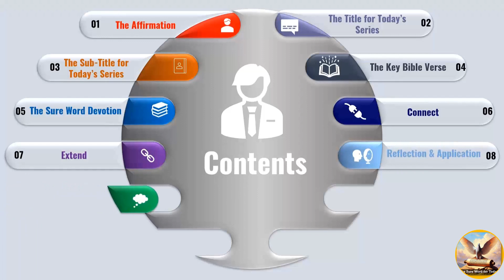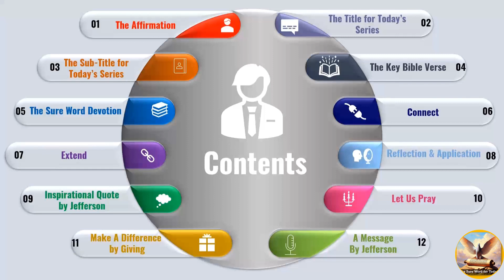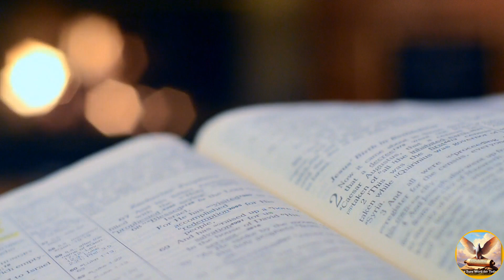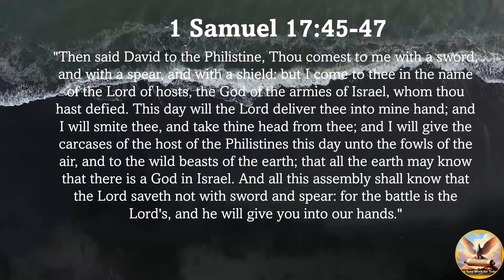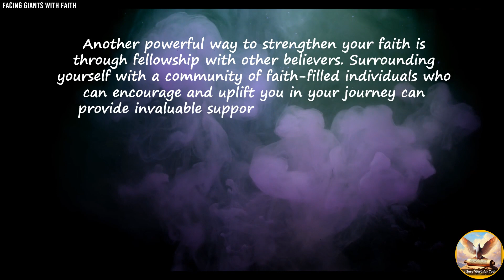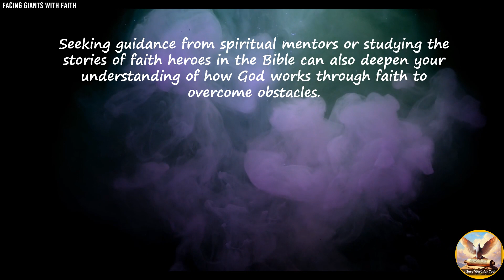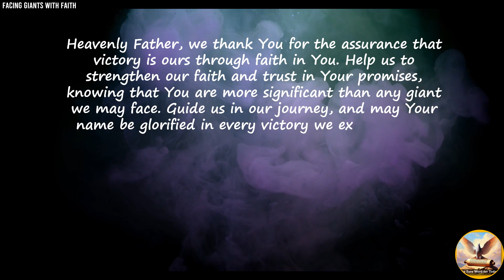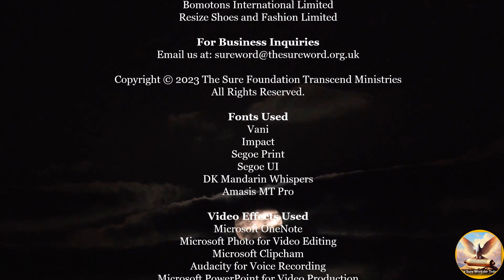🗻Facing Giants with Faith 🌟 |💔Part 2 of 7 ✨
🙏Welcome to "The Sure Word for Today" Audio Daily Devotion! The Sure Word for Today is the Abundance of the FREE Favour of the Lord. We run a title for a week in a 7 part series. Buckle up for a soul-nourishing experience with "The Sure Word for Today.🎧✨

🕊️🚶The title for this week's series is 🗻Facing Giants with Faith 🌟  |💔Part 2 of 7 ✨
In our journey of faith, it is crucial to recognise the giants that stand in our way, hindering our progress and evaluating our resolve. These

✝️❤️As we meditate on His promises, our hearts are filled with hope, and our spirits are strengthened by the comfort of God's Word.

🗻Facing Giants with Faith 🌟
🕒 Timestamps:
- 🕒00:00 ― Intro‍♂️
- 🕒00:15 ― Welcome👋
- 🕒02:13 ― Table of Content📑
- 🕒05:19 ― The Affirmation💪🏽
- 🕒05:55 ― The Title for this Series of the Sure Word for Today🌟🌟🌟
- 🕒07:18 ―The Sub-title for Today's Series 🌟🌟
- 🕒07:43 ― The Key Bible Verse🌌
- 🕒08:54 ― The Sure Word for Today's Devotion🗝️
- 🕒10:52 ― Connect🤝
- 🕒11:23 ― Extend🌟
- 🕒11:55 ― Reflection and Application🤔 🛠️
- 🕒12:26 ― Inspirational Quote by Jefferson O Imgbi🌟
- 🕒12:57 ― Let Us Pray🙏
- 🕒13:39 ― Make A Difference☕
- 🕒14:39 ― Message from Jefferson🌟